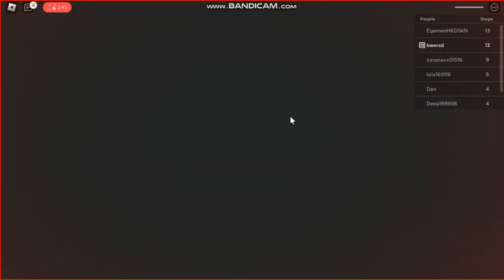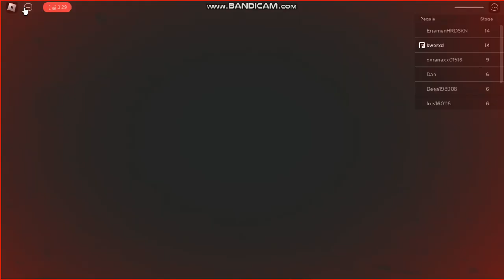SIREN COP'S PRISON! (SCARY OBBY)